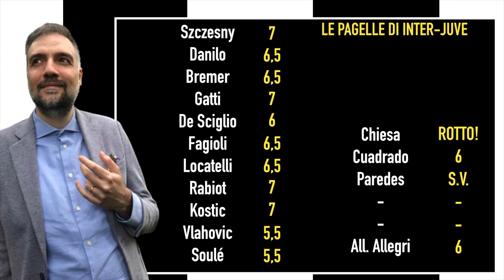INTER-JUVE 0-1, le pagelle di Chantel: contava vincere a tutti i Kostic, ma non è andato tutto bene